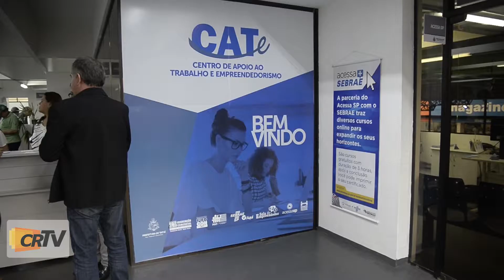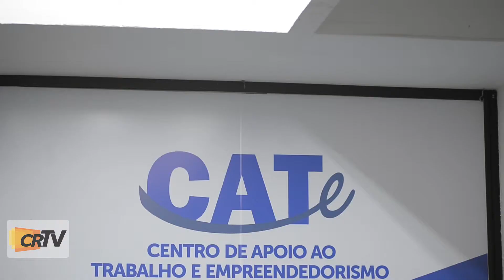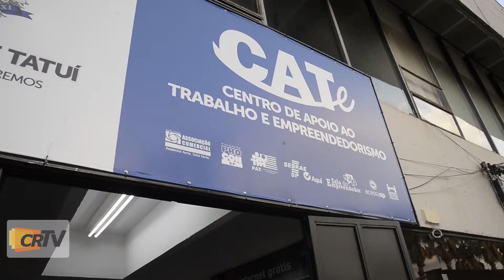Inauguração do Centro de apoio ao trabalhador e empreendedor tatuí